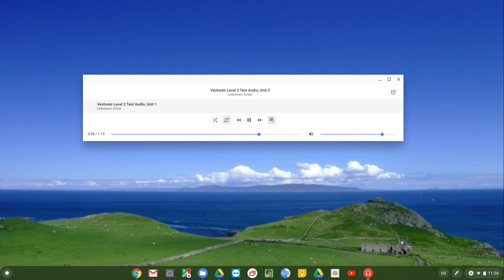Level 3 Unit 2 test audio